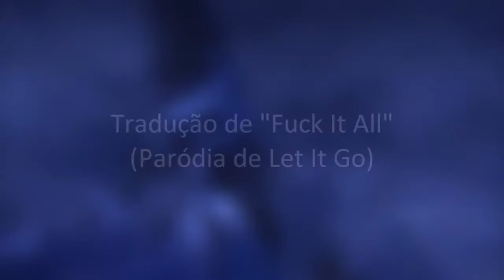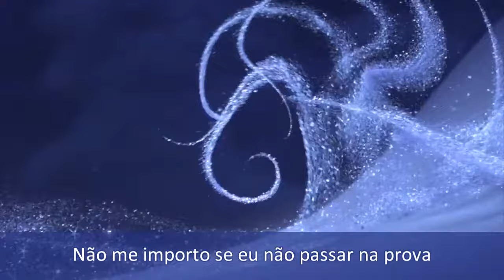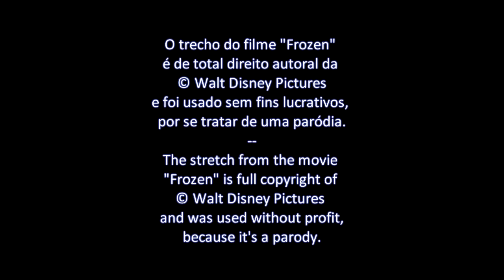Fuck It All - Paródia - Let It Go - Frozen